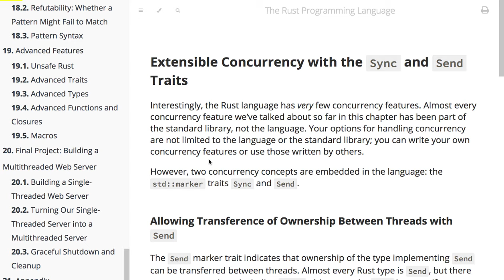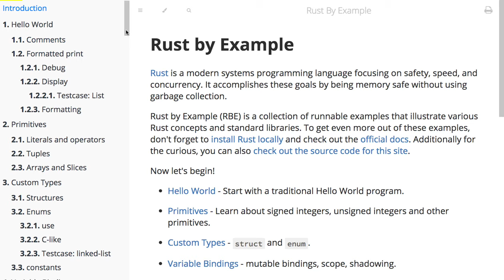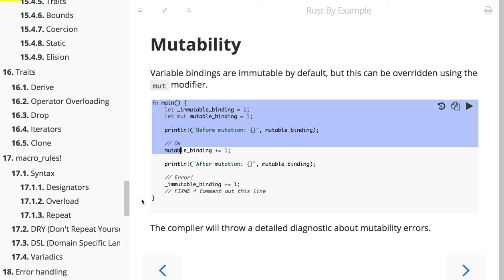[러스트] 중급 2년차 - 새 학습 교재 안내